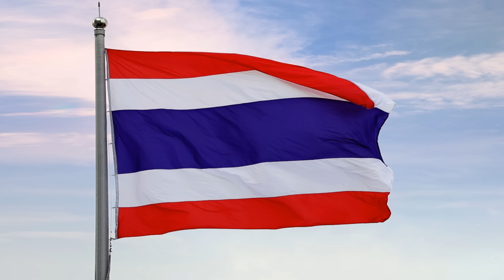ต้นฉบับวีดิทัศน์ (MV) "เพลงชาติไทย" แรกในรัชกาลที่ 10 [4K]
ต้นฉบับวีดิทัศน์ (MV) "เพลงชาติไทย" ล่าสุด บนแผ่นดินรัชกาลที่ 10 (คุณภาพ 4K) จัดทำโดย สำนักนายกรัฐมนตรี

"ธงชาติและเพลงชาติไทย เป็นสัญลักษณ์ของความเป็นไทย เราจงร่วมใจกันยืนตรงเคารพธงชาติ ด้วยความภาคภูมิใจในเอกราช และความเสียสละของบรรพบุรุษไทย"”

- ทำนอง: พระเจนดุริยางค์ (ปิติ วาทยะกร)
- คำร้อง: พันเอก หลวงสารานุประพันธ์ (นวล ปาจิณพยัคฆ์) ในนามกองทัพบก

เป็นประชารัฐ ไผทของไทยทุกส่วน
ด้วยไทยล้วนหมาย รักสามัคคี
ไทยนี้รักสงบ แต่ถึงรบไม่ขลาด
เถลิงประเทศชาติไทยทวี มีชัย ชโย